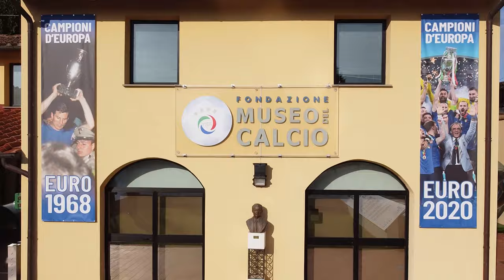Il Museo del Calcio di Coverciano in una APP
Il Museo del Calcio di Coverciano presenta la nuova App di visita, sviluppata da SPACE SPA in collaborazione con ETT SPA. Scaricabile gratuitamente dagli store Android e iOS, offre agli utenti contenuti innovativi, che si uniscono all’esperienza suggestiva all’interno del Museo.
La voce narrante del video trailer è di Francesco Pannofino.